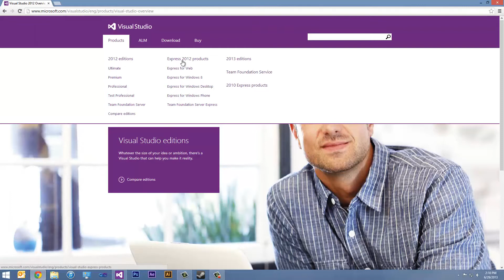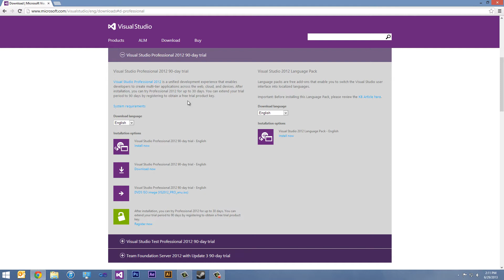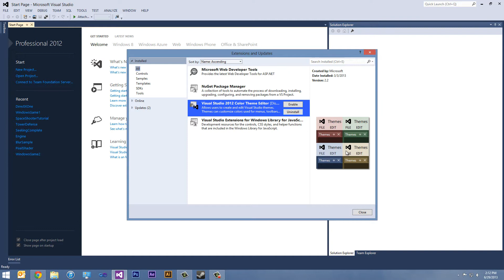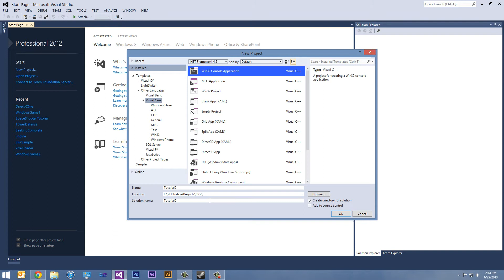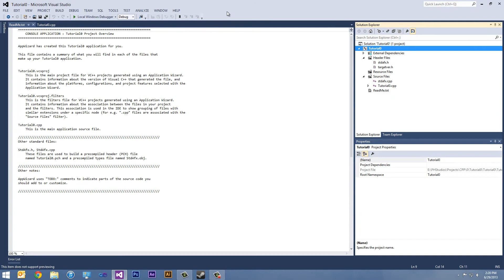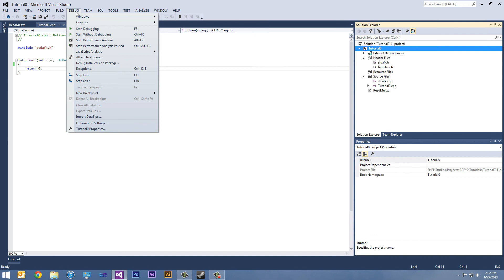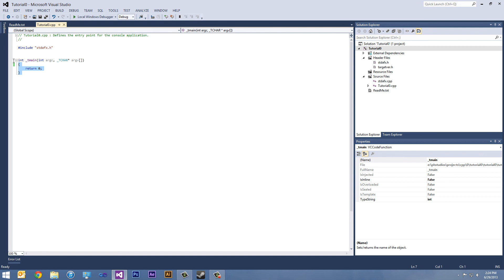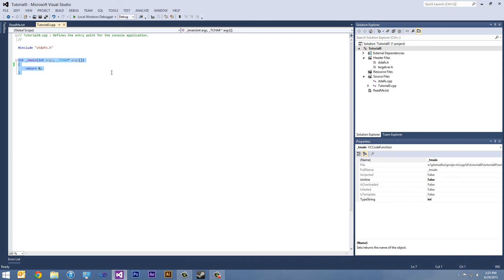[C++] Episode 0 - Visual Studio 2012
Welcome to a brand new series! This series is dedicated to teaching beginning C++ to get people comfortable with the language for the Direct X series. This series will make no assumptions as to what you know. Brand new visitors that know nothing about Visual Studio or C++ in general will benefit greatly with this series. This is episode 0. I discuss Visual Studio 2012's interface and the most common options/dialogs you will be using. As we progress through the series, more options and dialogs will be discussed when we need them.